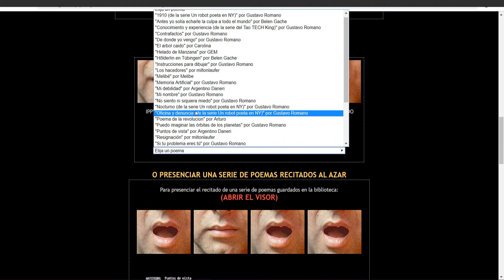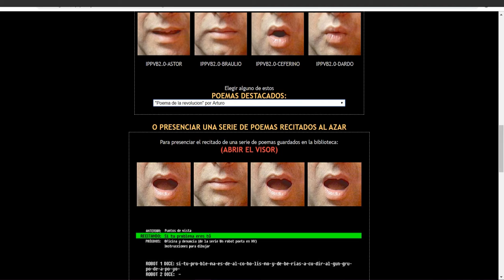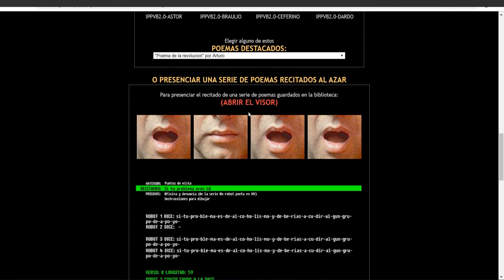IP poetry - Gustavo Romano